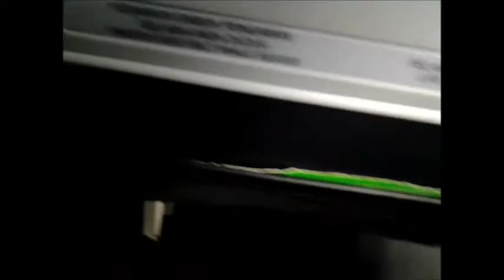HAGUNG SIPRI batam sgpura 2013 movie1